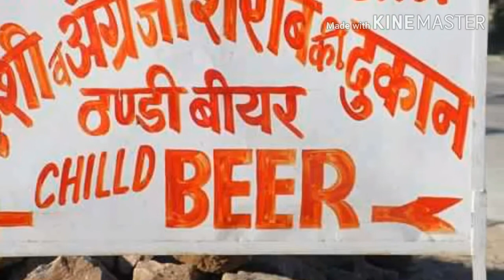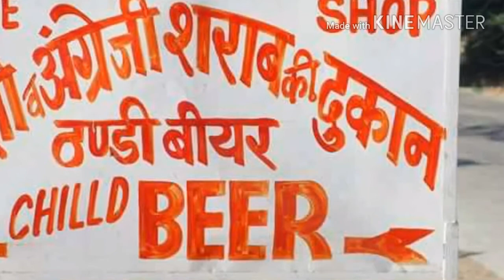अप्रैल से होंगी चंडीगढ़ में सारी शराब की दुकानें बंद हाय अब क्या होगा शराबियों का।।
जी हां 1 अप्रैल से चंडीगढ़ में सारी शराब की दुकान है और ठेके बंद होने वाले हैं सुप्रीम कोर्ट के एक आदेश के अनुसार mx नेशनल हाईवे और स्टेट हाईवे के साइड में सारी लिक्विड की दुकानें बंद हो जाएंगेEach liquor shop in the city — whether in a five-star hotel, a restaurant or a vend — is staring at closure from April 1, when the December judgment of the Supreme Court on closure of liquor shops on state highways and national highways takes effect.

The reason. On record, all major roads in the city are state highways and fall within the ambit of the judgment.

The road categorisation was done around 20 years so that the UT administration could maintain these roads, with the municipal corporation short of funds at the time.

As of today then, apart from the one national highway that passes through the city, all major roads are state highways.

“It was decided to declare all major roads as state highways so that their maintenance could be done by UT’s engineering department, instead of the MC,” an official said.

Over time, the maintenance passed on to the MC, but the roads are still, officially, state highways.

Now, the UT administration has set up a four-member committee to suggest definite solutions, within a week, to wriggle out of the unprecedented situation.

news,reporting,teaching,scolarship and research.

About : deshbharat is a YouTube Channel, where you will find educational,spiritual news and politics , entertainment.&sports videos in Hindi (english)New Video is Posted Everyday